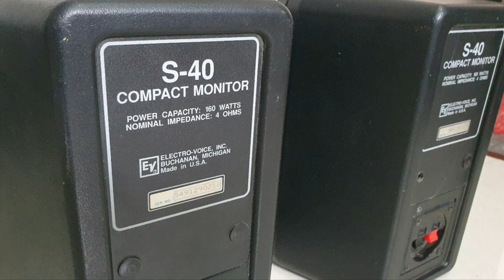EV S-40 COMPACT MONITOR SPEAKERS 160 WATTS high performance mini Bookshelf Speaker